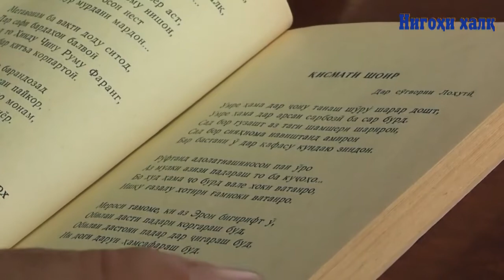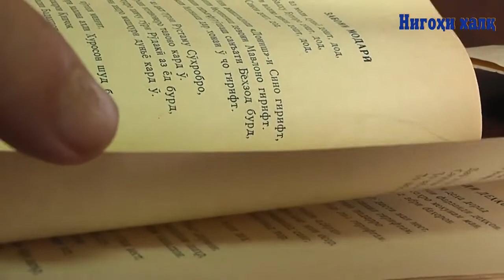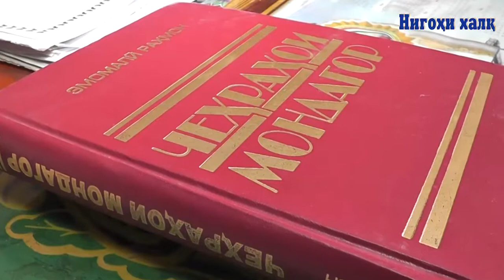ЗАБОНИ МОДАРӢ, аз рузномаи Нигоҳи Халқ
ЗАБОНИ МОДАРӢ

  Ҳарчи ӯ аз моли дунё дошт, дод,
  Хиттаи Балху Бухоро дошт, дод,
  Суннати волою девон дошт, дод,
  Тахти Сомон дошт, дод.

  Душмани донишгадояш «Дониш»-и Сино гирифт,
  Душмани бесуннаташ девони Мавлоно гирифт,
  Душмани суратпарасташ сурати Беҳзод бурд,
  Душмани бехонааш дар хонаи ӯ ҷо гирифт.

  Дод ӯ аз даст гурзи Рустаму Суҳробро,
  Барбарони нотавонеро тавоно кард ӯ.
  Номи худро ҳамчу гӯри Рӯдакӣ аз ёд бурд,
  Қотилони хешро машҳури дунё кард ӯ.

  Қомати кӯтоҳи манғит
  Аз манори каллаи аҳли Хуросон шуд баланд,
  Пастии саҳрои Қипчоқ
  Аз баландии Бадахшон шуд баланд.

  Халқи тоҷик -
  Халқи армон,
  Об дар чашм
  Чун ятимон,
  Дар лабаш хашм
  Чун асирон,
  Аз Ватан то бар кафан ҳар буду нобуде, ки буд,
  Бар ватанталбу кафанталбандаҳо бахшиду дод,
  Душмани дарвеши худро
  Шоҳу доро карду худ дарвеш шуд.

  Дар миёни тангчашмоне, ки дар чашмонашон
  Солҳои тангиро медид ӯ,
  Гаҳ дар оташ,
  Гоҳ дароб,
  Таҳ ба таҳ бо сӯхтанҳои манори суғдиёнаш сӯхт, сӯхт,
  Бо харобиҳои девору дари Афросиёбаш шуд хароб.

  Лек лафзи модариаш
  Ҳамчу шири модараш
  Дар забону дар даҳонаш монд, монд,
  Ҳар сухан бо шири модар
  Сахт шуд дар устухонаш, монд, монд.

  Худ ба худ дар гӯшаи хоки диёр
  Аз ҷудоӣ,
  Аз ғарибӣ
  Ӯ гиристу гиряҳо бар обшорон ёд дод,
  Лафзи кӯҳистоние бар боду борон ёддод,
  Рӯдҳоро Рӯдакидон кард ӯ,
  Бодҳоро Анварихон кард ӯ.

  Рӯзи ноободиаш тоҷик забон обод кард,
  Дар забонаш давлати бедавлатӣ бунёд кард -
  Давлате аз ҳарфи вазнин,
  Давлате аз шеъри рангин,
  Аз чунон шеъре, ки ҳар як мисрааш
  Ҷӯяе аз хуни сарбозони ӯст,
  Тораи нуре аз оташҳои зардуштони ӯст.

  Гӯиё чун сайди маҷрӯҳ
  Ӯ ҷароҳатҳои худро
  Гаштаву баргашта лесид,
  Бо забони худ даво кард.

  Дар сарояш тоҷик аз бахти нагун
  Гарчи бо габру мусулмон
  Ҳамсаро буд,
  Ҳамрасулу ҳамхудо буд,
  Дар забон аммо ҷудо буд.

  Аз сари сад минбар афтоданд нозирҳои Ӯ,
  То наафтанд аз забони хештан,
  Дар сари сад дор ҷон доданд шоирҳои ӯ,
  То наафтад бар замин қадри сухан...

  Дар ҳаду сарҳадшиносии ҷаҳон
  Сарҳади тоҷик забони тоҷик аст,
  То забон дорад, ватандор аст ӯ,
  То забондор аст, бисёр аст ӯ.

                                                             Бозор Собир

Bozor Sobir, Бозор Собир, بازار صابر,  Бозор Собір,
Аз хуни Сиевушем, Сиявуш, Девори Бухоро, Оташи Зардушт, Дубора созамат Ватан, Ҷои ту холист, Ту ними мани, Дидори Ватан,
  ، ایران ، دوشنبه ، تاجیک ، تاجیکستان ، بازار صابر، زبان مادری ، تاجیکی ، دری ،شعر فارسی ، بخارا، سمرقند، تاجیک ،
  ، دوباره یسازمت وطن ، آتش زرتشت ، از آتش زرتشتیم ، خون سياوش ، استقلال ، استاد بازار صابر، از خون سياوشيم ، فارسی ،
az khuni siyovushem dobara sazamat vatan atash zardosht Istiqlol istiklol dushanbe stalinabad bukhara farsi persian dari forsi iran persian poetry bozor sobir stalinobod samarkand тadzhikistan тadjikistan тоҷикистон бозор собир хуни сиевуш самарканд забони модарӣ бухоро озоди истиқлол персидский фарси бухара персидская поэзия истиклол истиқлолият ахбор забони модари новости таджикистан душанбе сталинабад чои ту холист кишлокаки ман буи чапоти дора точикистон